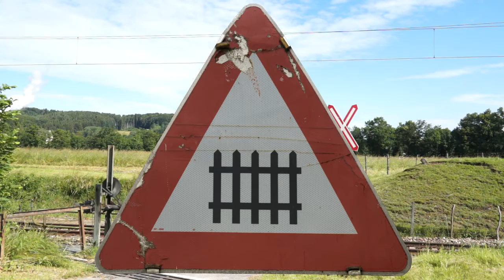Bahnübergang mit mechanischen Schranken & mechanischem Läutwerk, Allhartsberg, ÖBB Österreich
Beschrankter Bahnübergang mit mechanischen Schranken und mechanischem Vorläutwerk. Bei Allhartsberg / Burgstall, Niederösterreich, Österreich. Kronprinz Rudolf-Bahn, Rudolfbahn, ÖBB, Strecke Amstetten - Kleinreifling. Bahnkilometer 14,837;

Informationen über Standorte von noch bestehenden beschrankten Bahnübergängen mit mechanischem Vorläutwerk werden dankend entgegengenommen.